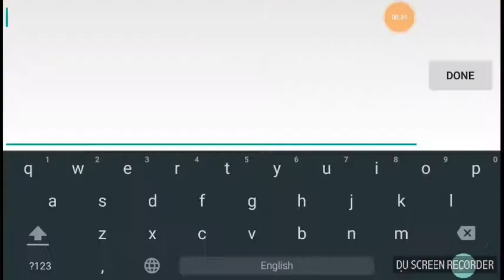Graal era NEW UPDATE!! WORLD CUP SHOP!! | GraalOnline Era